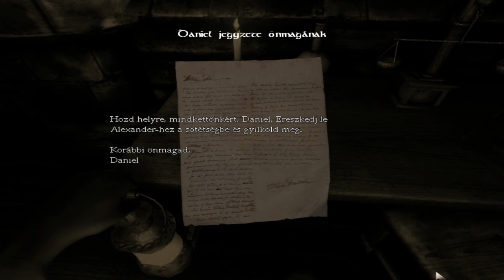Amnesia Ep.1. [A Másnapos Daniel]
Sziasztok!
Ebben a videóban a népszerű horror játékból láthatok egy részt
jó mulatást